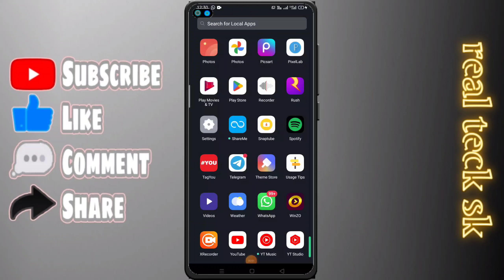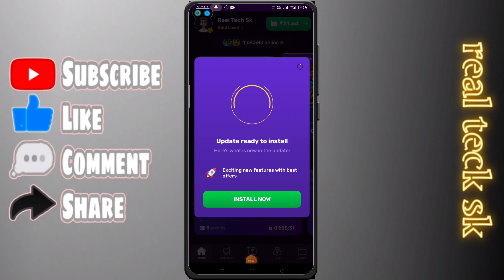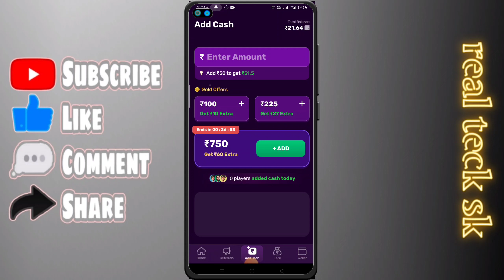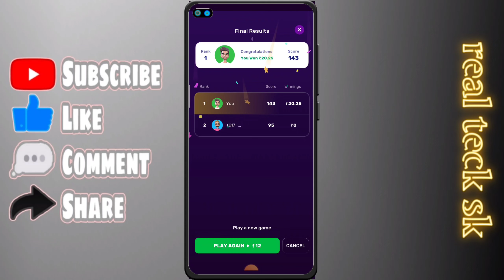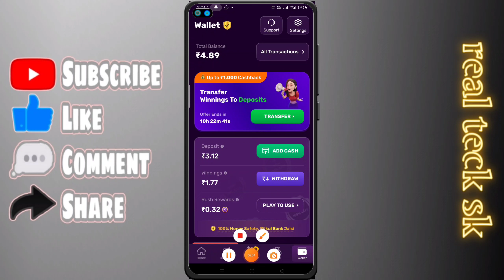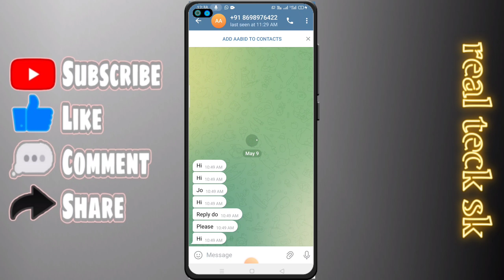Rush App Refer Kaise Kare || Rush App Me Refer Karke Paisa Kaise Kamaye || Rush App Refer And Earn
Cover topics :-
Rush app me refer kaise kare
Rush app me refer karke paise kaise kamaye
rush by hike app me refer karke paise kaise kamaye
rush app refer and earn program
rush by hike refer and earn program
rush app me refer and earn program
rush app me refer and earn kaise kare